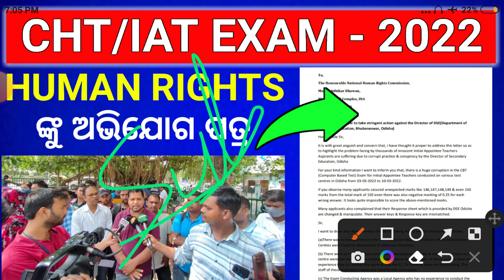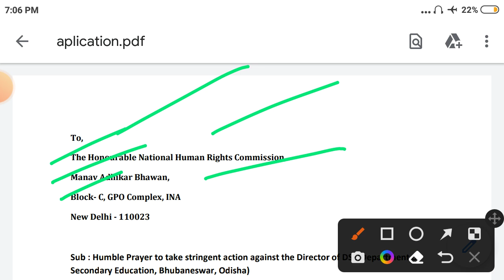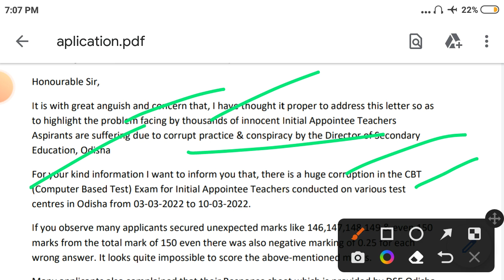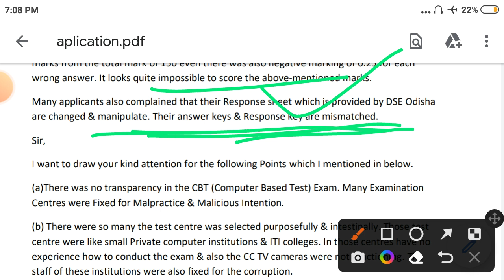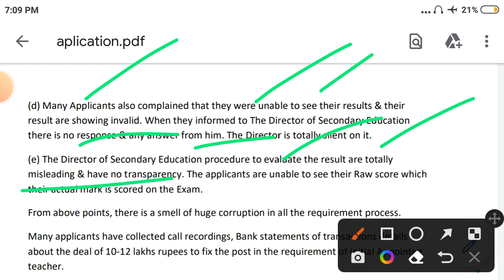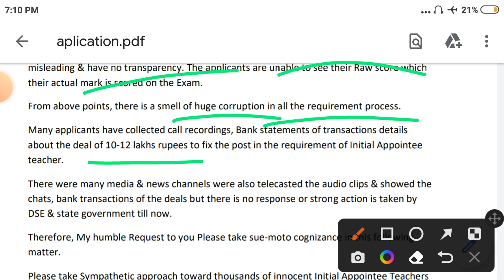ମାନବ ଅଧିକାର ପାଖରେ ଅଭିଯୋଗ ଦାଖଲ କଲେ CHT ASPIRANTS । କଣ ରହିବ ଫଳାଫଳ ସମୟ କହିଵ ।cht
ମାନବ ଅଧିକାର ପାଖରେ ଅଭିଯୋଗ ଦାଖଲ ଆରଂଭ ହେଲା । CHT ASPIRANTS STRIKE BHUBANESWAR | କଣ ରହିବ ଫଳାଫଳ ସମୟ କହିଵ ।